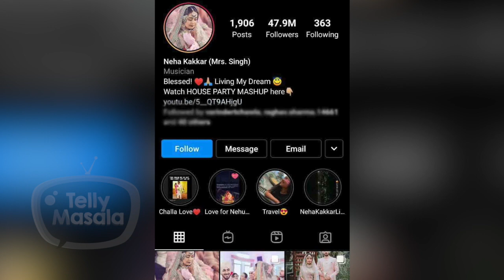Neha Kakkar Updates Her Name On Social Media After Marriage To Rohanpreet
Neha Kakkar got married to beau Rohanpreet Singh on October 24, in an intimate traditional ceremony. Now, days after tying the knot with Rohan, the Nehu Da Vyah singer updates her name on her social media accounts. Watch video to know more.